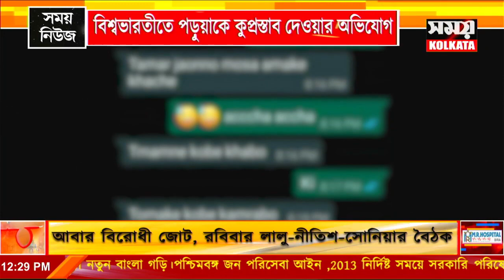ছাত্রীকে কুপ্রস্তাব দেওয়ার অভিযোগ শিক্ষকের বিরুদ্ধে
বীরভূমে রবীন্দ্র স্মৃতি বিজড়িত বিশ্বভারতীর দ্বাদশ শ্রেণির এক ছাত্রীকে কুপ্রস্তাব দেওয়ার অভিযোগ শিক্ষকের বিরুদ্ধে। হোয়াটসঅ্যাপে অশ্লীল ভাষায় ছাত্রীকে কুপ্রস্তাব দেওয়ার অভিযোগ। এমনকী, কুপ্রস্তাবে রাজি না হলে, নম্বর কেটে নেওয়ারও হুমকি দেওয়া হয়। এর আগেও অভিযুক্ত শিক্ষকের বিরুদ্ধে একাধিক ছাত্রীকে কুপ্রস্তাব দেওয়ার অভিযোগ উঠেছিল। প্রতিবাদ শুক্রবার দ্বাদশ শ্রেণির ছাত্রীরা বিক্ষোভ দেখান। এমনকী, উপাচার্যকেও লিখিত অভিযোগ করা হয়েছে।বিশ্বভারতী কর্তৃপক্ষ এই ঘটনায় কী সিদ্ধান্ত নেয়, সেদিকেই তাকিয়ে পড়ুয়া ও অভিভাবকরা।